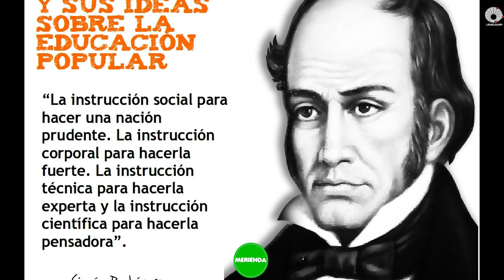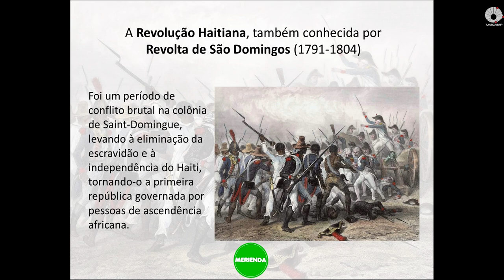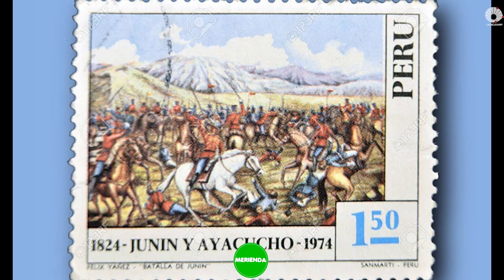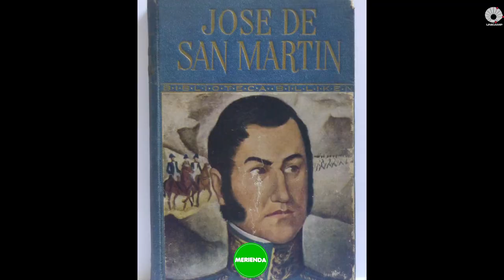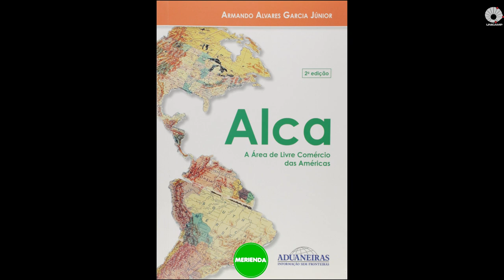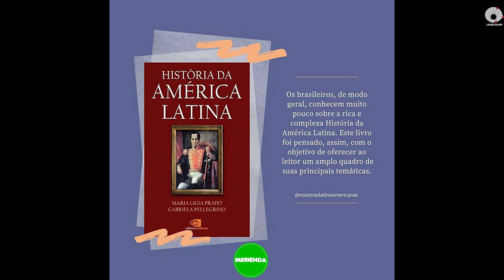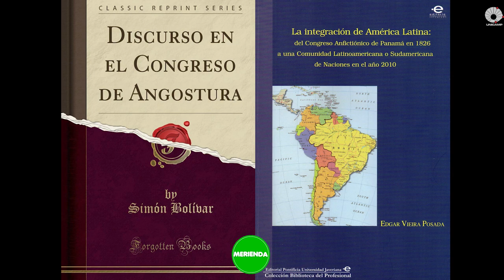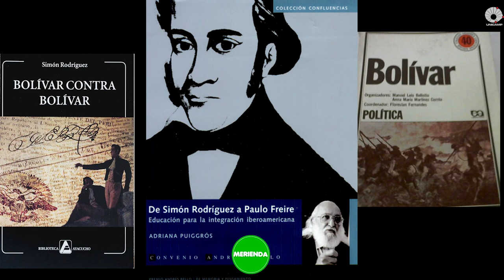Simón Bolívar e os Bolivarianismos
No contexto brasileiro, os termos "bolivarianismo" e "bolivariano" têm adquirido sentidos totalmente diferentes de seu contexto e sentidos originais.
Quem foi Simón Bolívar? O que significam esses termos no contexto hispano-americano?
Essas e muitas outras perguntas serão esclarecidas por Gustavo Menon, Gustavo Menon, pesquisador do Núcleo de Estudos de Ideologias e Lutas Sociais (PUC-SP), doutor pelo PROLAM-USP e docente no Centro Universitário Senac - Santo Amaro.